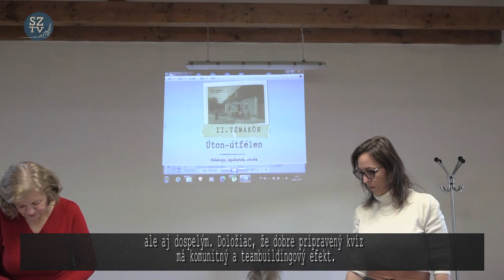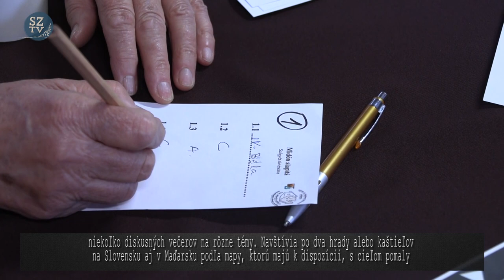Tatai nyugdíjasok Szőgyénben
Városi Nyugdíjas Klub Tata egyik legnagyobb civil szervezete. Létszámuk évek óta 200 fő körül mozog. A szőgyéni Szép Korúak Klubja és a Tatai Városi Nyugdíjas Klub évek óta szép baráti kapcsolatot tart fenn. Idén az év elején Jónás Béla vezetésével látogattak el hozzánk a Városi Nyugdíjas Klub tagjai Tatáról.